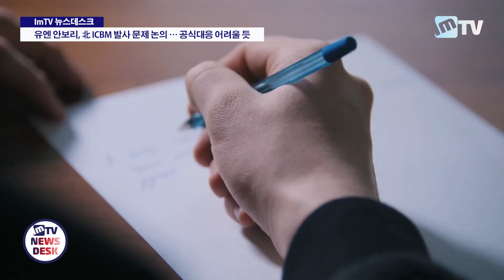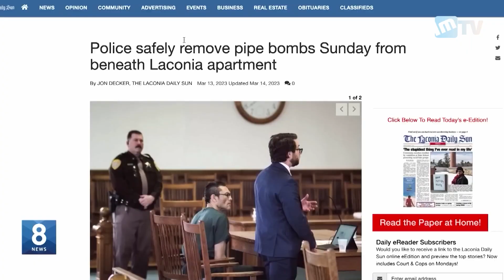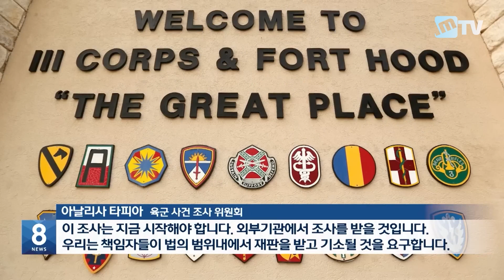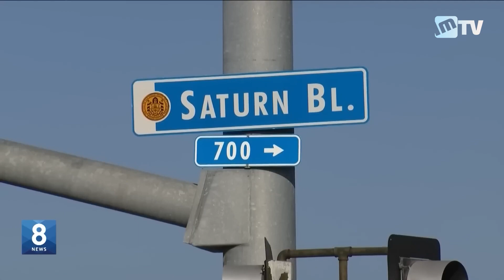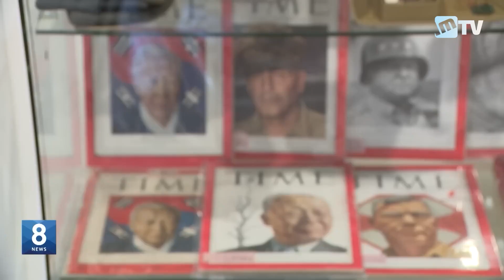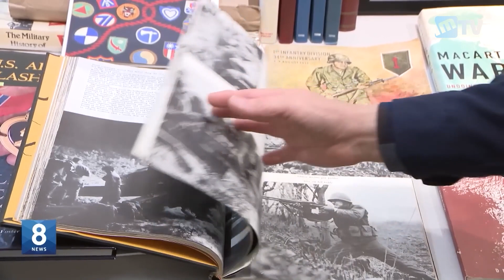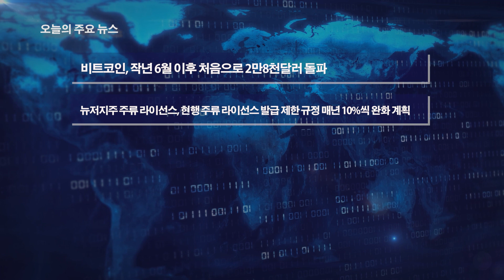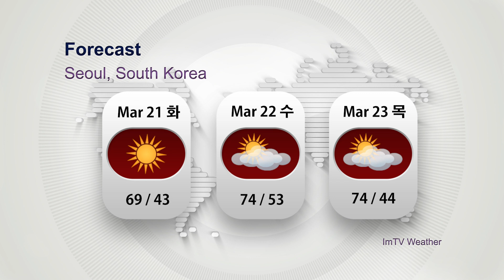뉴스 | ImTV 뉴스데스크 2023년 3월20일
ImTV 뉴스데스크 2023년 3월20일
by ImTV